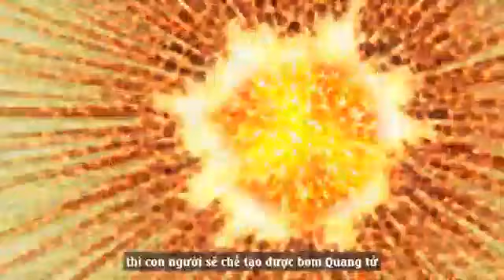Đây là báo hiệu loài Người sẽ đi vào hủy diệt Trái Đất, để con Người sống trở lại thời kỳ Đồ Đá.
Xin cảm ơn Ban giải đáp. Tôi xin tiếp tục đọc câu hỏi số 13 của anh Châu Văn Hòa ở Cà Mau.
Thưa Ban giải đáp chùa Thiền Tông Tân Diệu, nếu con người chế tạo ra được Mặt Trời nhân tạo thành công nhiệt độ phát ra lên đến vài triệu độ C có thể vượt qua Mặt Trời tự nhiên thì con người sẽ chế tạo được bom Quang tử hạt nhân lấy từ độ nóng Mặt Trời nhân tạo thì Trái Đất Nam Diêm Phù Đề này sẽ như thế nào?
Tôi là Thiền gia Anh Tuấn, là thành viên Ban Giải Đáp của chùa Thiền Tông Tân Diệu, xin giải đáp câu hỏi số 13 của Phật gia Châu Văn Hòa và các bạn đồng tu theo pháp môn Thiền Tông ở Cà Mau:
- Loài Người chế tạo ra Mặt Trời nhân tạo là để đốt cháy Trái Đất này đó.
- Đây là Quy luật Văn minh của con Người.

Xin mời hỏi tiếp.